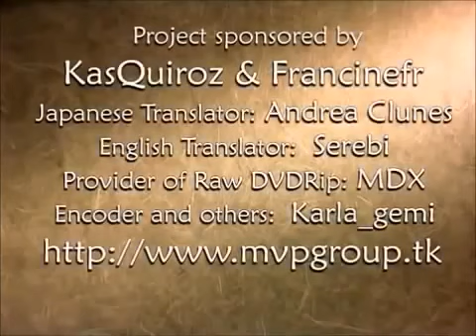Oshin Episode 3 (English sub)